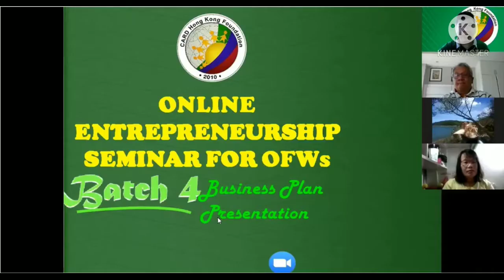My Online Business Plan Presentation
My online business plan Presentation  from CARD HONGKONG.